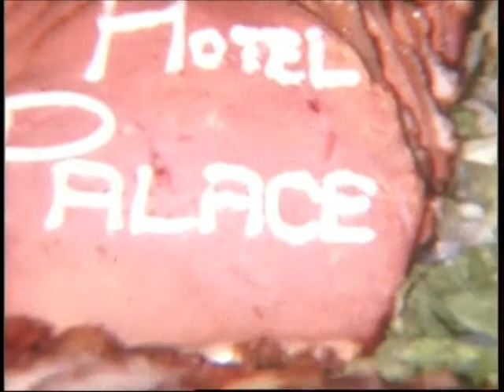ברית אמיר בר מצווה פז